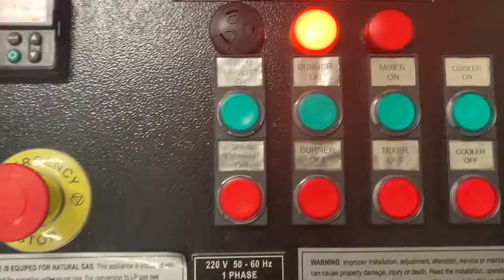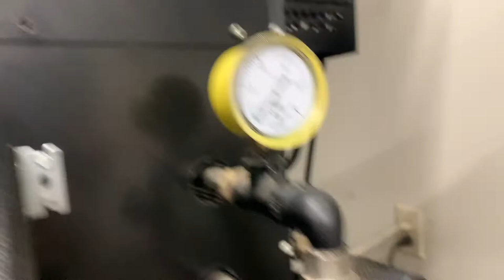vlog 2 - I bought a what??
come along for vlog 2 as I catch you up on what's new and let's go roast some coffee at the roastery.